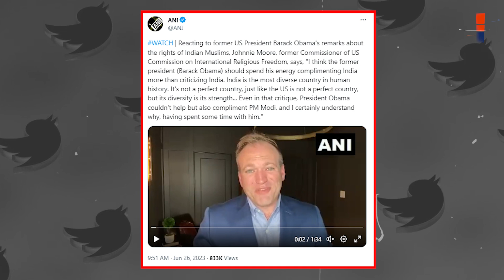Ex USCIRF Commissioner to Obama: Compliment India Instead of Criticizing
इस वीडियो में, आइए उस आलोचना पर प्रकाश डालें जो ओबामा को भारत के खिलाफ अपने तीखे रवैये के लिए झेलनी पड़ रही है, और मूर के परिप्रेक्ष्य और भारत की विविधता को एक ताकत के रूप में पहचानने के महत्व पर प्रकाश डालें।